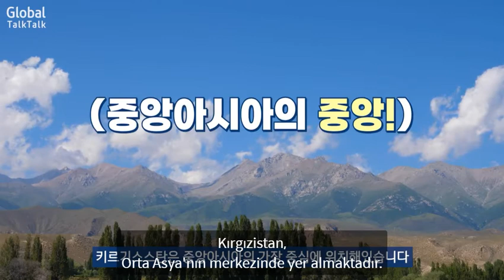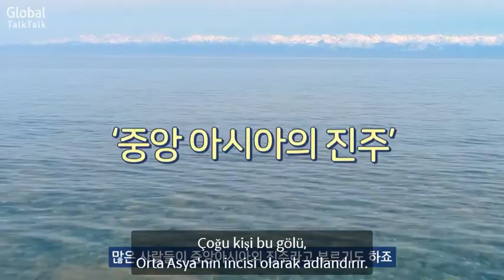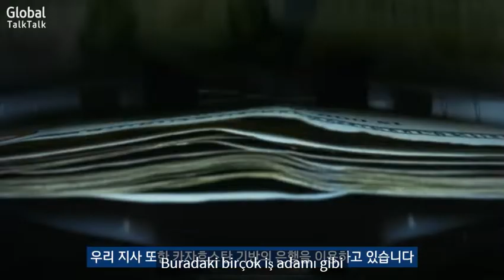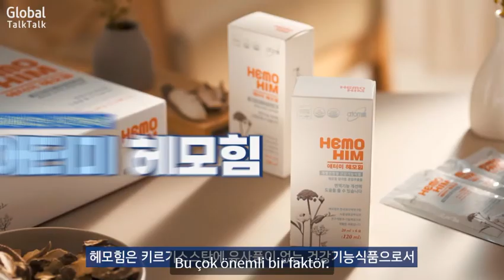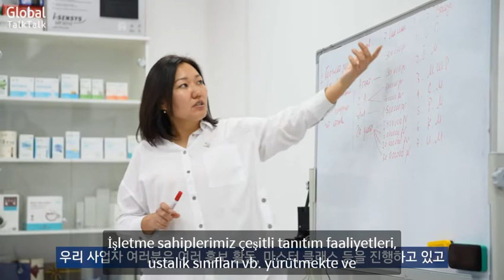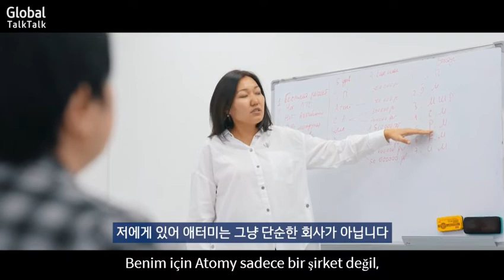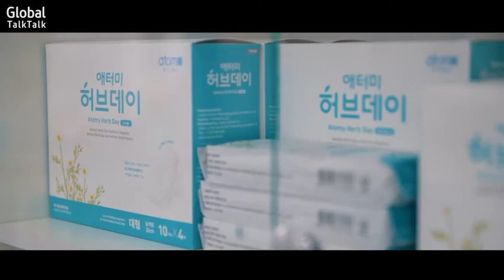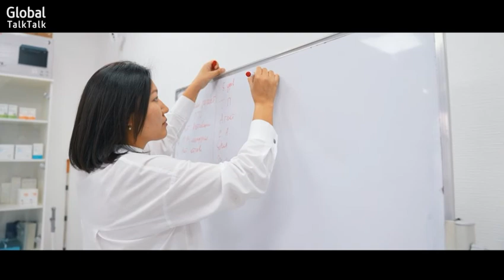Global Talk Talk 42 Atomy Kyrgyzstan(tur)